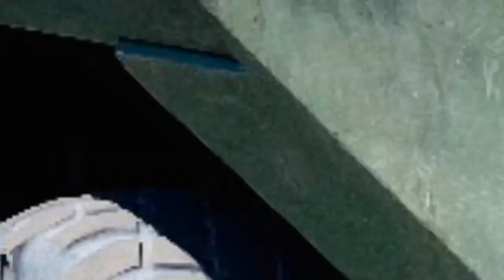♥️ SPECIAL CARS - Xe Đẹp Và Lạ